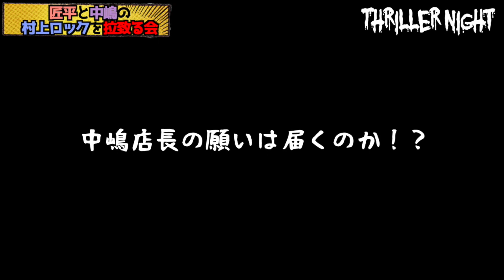【謹賀新年】新年の挨拶！村上ロックを拉致しに帯広へ！着いた先でトラブル発生？！【移動距離180キロ】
あけましておめでとうございます！この動画は新年一発目の配信の再編集版です！後編もお楽しみに！！！